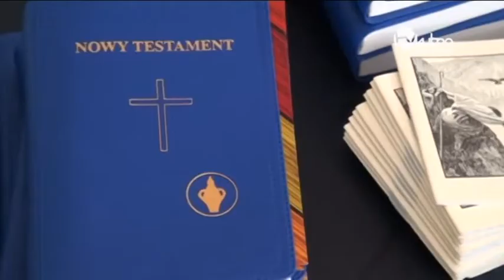O uzależnieniu w sferze rodzinnej na Dniach Nowej Szansy